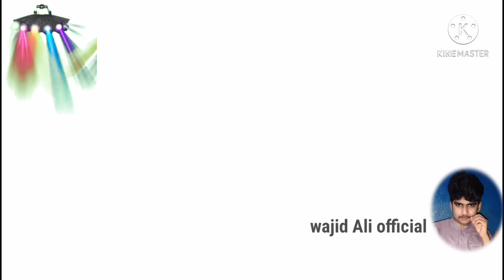aaj ka vlogs tiba telwara ki sar news vedeo Wajid Ali official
news vedeo wajid Ali official
tiba telwara
raja tewara se mansob ye telaa ab tiba talwara kehlata hi jo ke lodhran se haweli nasir khan road ki traf jate hoe aik link road pe mojod hai
pori tafsel is video main janain
news vlogs
aaj ki video tiba telwara ki sair

vlogs funny punjabi
urdu vlogs makkah
2022 vlogs
2022 vlogs south africa
neet 2022 vlogs
rdx 2022 vlogs
2022 kite vlogs
2022 new vlogs
2022 goals vlogs
lohri 2022 vlogs
2022 birth vlogs
jee 2022 vlogs
pakistan vlogs 2022
pakistani vlogs 2022
pakistan travel vlog 2022
pakistani wedding vlogs 2022
moving vlogs
moving vlogs 2022
moving vlogs 2022
moving vlogs australia
moving vlogs uk
moving vlogs south africa
moving vlogs apartment
moving vlogs anastasia
moving vlogs house
moving vlogs uk 2022
urdu vlogs
elena urdu vlogs
rabi urdu vlogs
kiran urdu vlogs
elena urdu vlogs romania
desi urdu vlogs
elena urdu vlogs marriage
elena urdu vlogs interview
turkey urdu vlogs
vlogs superbike
super vlogs
superprincessjo vlogs
supernova vlogs
superwomanvlogs
supermega vlogs
vlog supermarket
supercar vlogs
superbike vlogs india
supetran vlogs
vlogs funny
vlogs funny videos
vlogs funny effects
vlogs funny punjabi
vlogs video
vlogs video song
funny vlogs
funny comedy movies
funny wala gaming
funny videos
funny video
funny kapil show
funny hindi
funny show
funny tik tok video
funny movies
vlogs
vlogs pakistani
vlogs short
vlogs funny
vlogs for all
vlogs maaz safder
vlogs with divya
vlogs channel
vlogs sistrology
vlogs newS
new humanity vlogs
newsies vlogs
nick vlogs news
harikachandu vlogs news reading
rimorav vlogs news
sarjin vlogs news
sankaran vlogs news

aditya vlogs news
vlogs funny videos
vlogs funny punjabi
vlogs funny effects